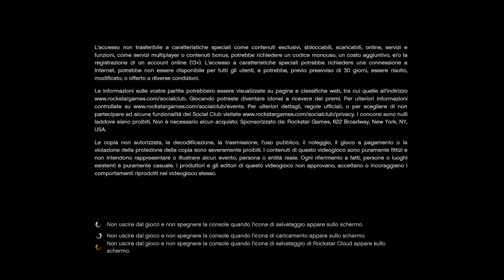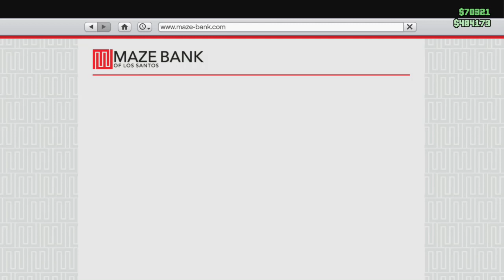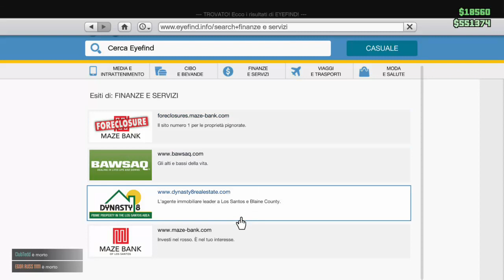GTA V - Xbox One S - Gameplay - Online - #31